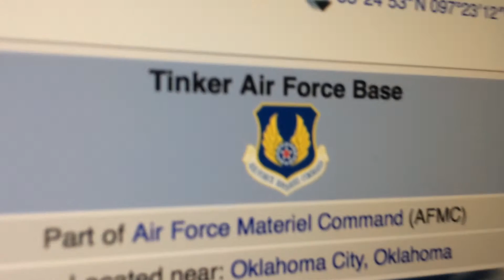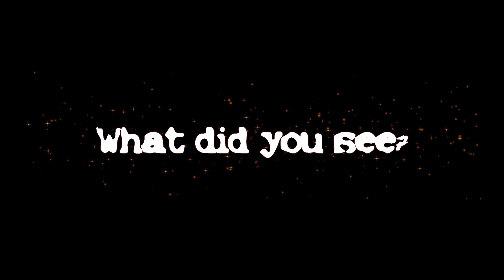MYSTERY PLANE OVER DENVER, Solved! Maybe not?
MYSTERY PLANE?!?!

A mystery plane captured the attention of thousands of eyewitnesses in Denver, Wednesday, November 16th. People where trying to figure out why the high altitude plane circled the city for a long period of time.

The interloper, called IRON99, was tracked as it flew from the West Coast to Tinker Air Force Base in Oklahoma. Sounds routine, however, the strange part of it’s journey was that it spent about an hour flying in a racetrack holding pattern over Denver.

The sky was clear, allowing eyewitnesses to see that it was a large four engined, swept wing aircraft that was creating a contrail that marked its flight path.

This flight was branded a mystery by local media at the time because the the FAA (Federal Aviation Administration), and military officials, including NORAD, could not confirm the origin or purpose of such a flight.

On November 17, a day after the plane touched down at Tinker, Navy officials commented on the flight. They confirmed the the flight took place and it did fly over Denver for about an hour in a holding pattern.

The E-6B is designed as a command and control platform with the capabilities to communicate, direct and employ resources, like ICBMs and ballistic submarines.

Why was it flying in a racetrack pattern above Denver? It was halted by the FAA when traveling from it’s forward base in California back to Tinker Air Force Base, where the planes are serviced and housed. It was eventually cleared and landed at Tinker.

The mystery is that when contacted on the day of the incident, November 16th, Travis Air Force Base, the E-6B’s forward base, claimed to have no knowledge about the plane and it’s flight and the FAA denied that they were in contact with the jet at all. That all changed when Navy officials came forward the next day.

What mission this plane was on and why the FAA put them in a holding pattern over a major metropolitan area is still a mystery.